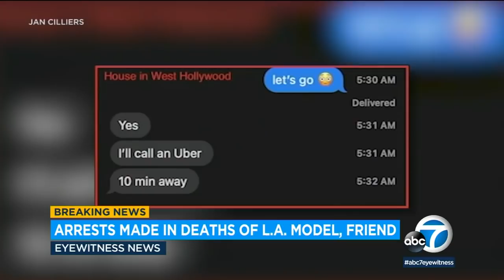Arrests made in deaths of LA model, aspiring architect | ABC7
Arrests have been made in the deaths of two women - Christy Giles and Hilda Marcela Cabrales-Arzola - who were mysteriously dropped off outside of separate L.A. hospitals after a night out. Full story